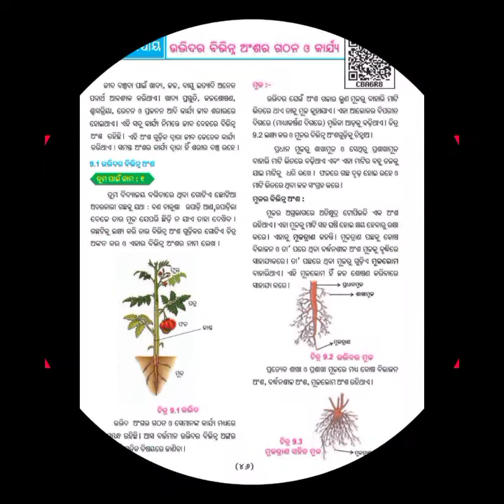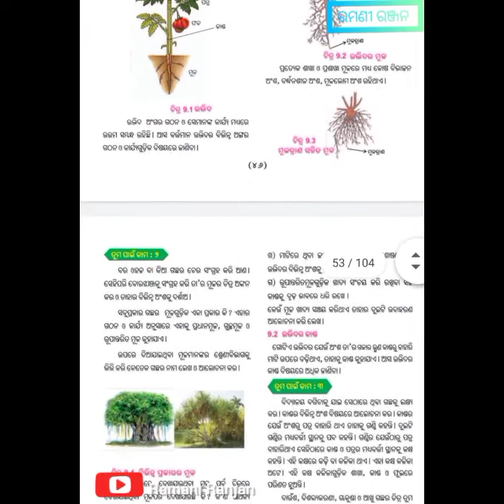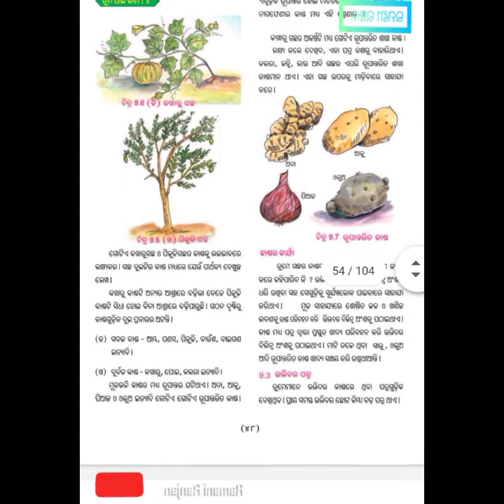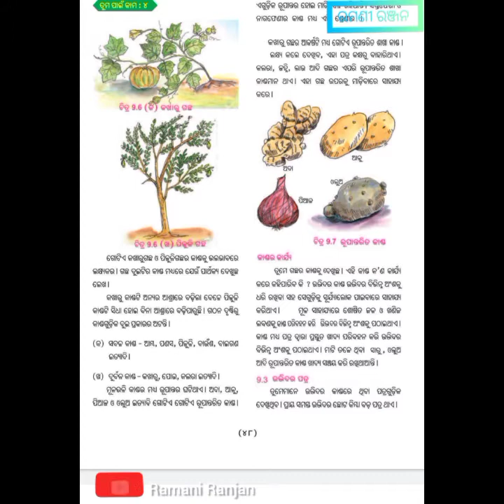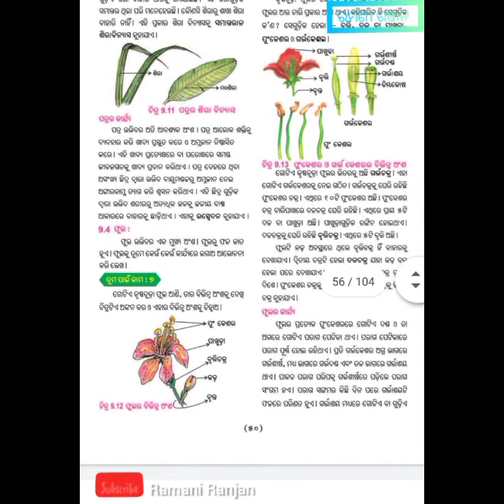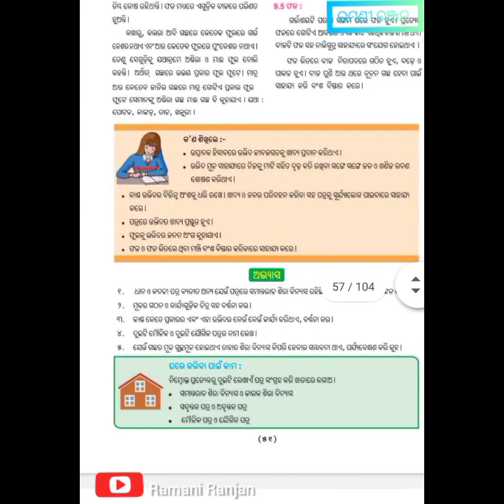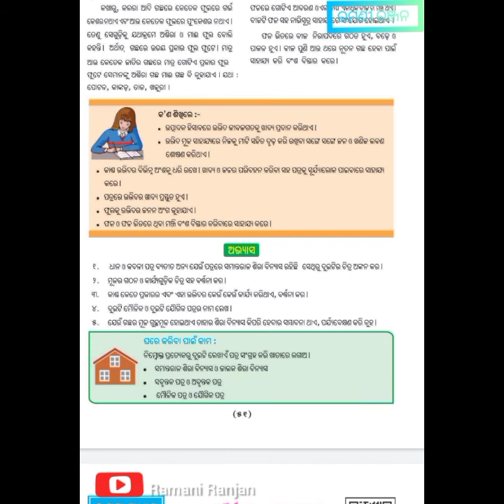Odia Medium: Science : Class 6: Chapter 9: ଉଦ୍ଭିଦର ବିଭିନ୍ନ ଅଂଶର ଗଠନ ଓ କାର୍ଯ୍ୟ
ବିଜ୍ଞାନ : ଉଦ୍ଭିଦର ବିଭିନ୍ନ ଅଂଶର ଗଠନ ଓ କାର୍ଯ୍ୟ